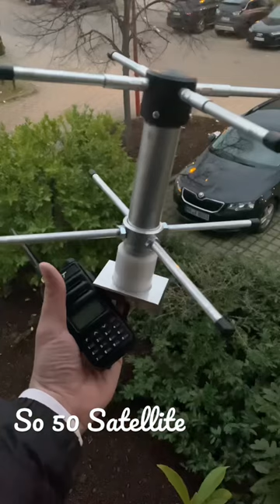So 50 Satellite 🛰️ FM Turnstile